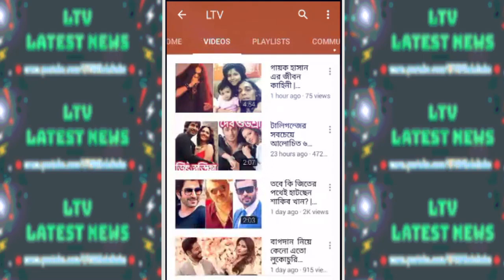অবশেষে বিয়ের পিঁড়িতে সোনম কাপুর! পাত্র কে? | Soonam Kapoor Marriage News Bengali 2018!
Soonam Kapoor Marriage News Bengali 2018!